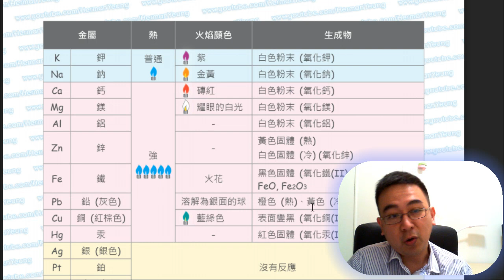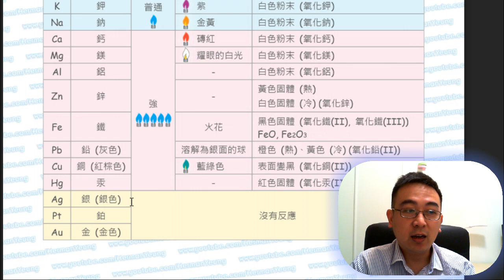Herman Yeung - HKDSE Chemistry Chapter 3-03 (Metals 金屬) - Metal + oxygen 金屬 + 氧氣